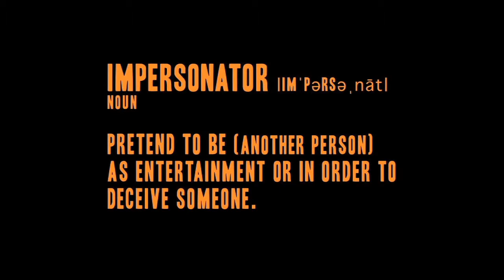JUST ABOUT FAMOUS - Short (2010) - Official Trailer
Short Doc / 15 minutes

"This puppy is LAUGH OUT LOUD funny...3 STARS!"
- ROGER MOORE Orlando Sentinel

"It's a human, hilarious, and entertaining documentary and one I look forward to seeing run the festival circuit..."
FELIX VASQUEZ JR Cinema Crazed

"Humor and heart intertwine with intelligence and humanity to serve up an entertaining and well constructed short doc..."
RICHARD PROPES The Independent Film Critic

"How often do you see a short film that you wish had been a feature? Jason Kovacsev and Matt Mamula's Just About Famous is that short..."
- ANDERS WRIGHT San Diego CityBeat

"Is it a gift to look like someone famous? Is it a curse? It is a bit of both? In fifteen minutes, we get some answers."
- ADAM TRUSCOTT Live for Films

"Just About Famous - the (sort of) star-studded short film - is, well, just about the best thing we've watched all day."
- EL HARRIS The Film Review

"Half way through "Just About Famous" I noticed that I hadn't blinked - the film is alluring, funny and absolutely charming."
- RACHEL MORGAN Sidewalk Film Festival

"...Directors Matt Mamula and Jason Kovacsev approach their subjects with genuine inquisitiveness, sensitivity and humor, and are still able to offer a bit of insight into the relationship between personal identity and our cultural obsession with celebrity..."
HOLLY HERRICK Sarasota Film Festival & Hamptons Film Festival

"A fun, totally engaging film. The look-a-likes draw you into a game of comparison between them and the real thing. We WANT to be taken in and we are. Matt's got a home run here."
- MICHAEL WIESE Filmmaker/Author/Publisher

"What can I say, any film that features Bill Clinton and George W singing a duet is terrific in my book. Who cares if they aren't the real thing. An interesting look into the lives of some celebrity impersonators and most of them are a hoot! Now whenever I see Britney I'll think of her as having a Russian accent."
- KELLEY BAKER The Angry Filmmaker

"This short has so much in it that, quite honestly, its hard to believe its less than 15 minutes long."
- JERI JACQUIN Movie Maven

A film about famous people...well almost. The documentary "Just About Famous" chronicles the lives of celebrity tribute artists -- the few who have had the fortune - or curse - of looking like the most recognizable people on the planet.

2010
Official Selection - Sarasota Film Festival
Official Selection - Gasparilla In'tl Film Festival - BEST OF FEST

2011
Official Selection - Iron Mule Comedy Series Festival
Official Selection - Dam Short Film Festival - WINNER - RUNNER UP BEST SHORT DOC

Directed by: Jason Kovacsev / Matt Mamula
Produced by: Jason Kovacsev / Matt Mamula / John Schaub / Jared Hess
Cinematography: John Schaub / Jared Hess / Matt Mamula
Edited by: Matt Mamula / John Schaub / Jason Kovacsev
Recording Engineer: Alex Cromartie

Cast:
Charlie Franks / Elvis Presley
Scott Mason / Dame Edna
Athena Jherebilovska / Briteny Spears
Bettina Williams / Whoopi Goldberg
Carol Woodle / Oprah Winfrey
Dan Schneid / Dr. Phil
Daniel Dzialo / Rod Stewart
Donna Maxon / Bette Midler
David Born / Robin Williams
Gary Alan Romayko / Jay Leno
Greg Thompson / Himself
John Allen / James Bond
Joseph Manuella / Robert De Niro
John Morgan / George W Bush
Kevin Gilger / Dog the Bounty Hunter
Lana Ulitskaya / Kelly Clarkson
Michael Bryant / Barack Obama
Patsy Gilbert / Sarah Palin
R. Dale Leigh / Bill Clinton
Richard Hampton / Kenny Rogers
Shaun Friedrichs / John Lennon
Tim Biancalana / John Lennon